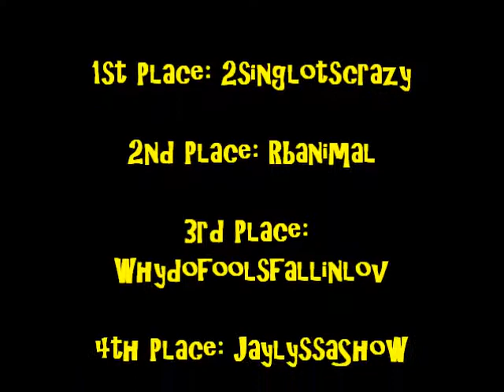Singing Contest Results